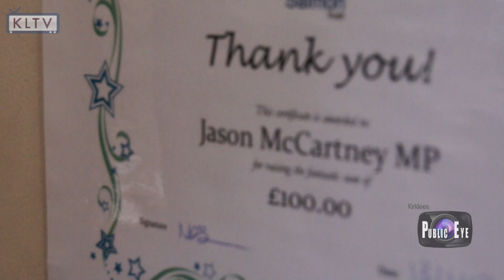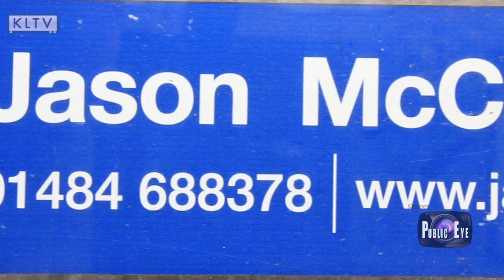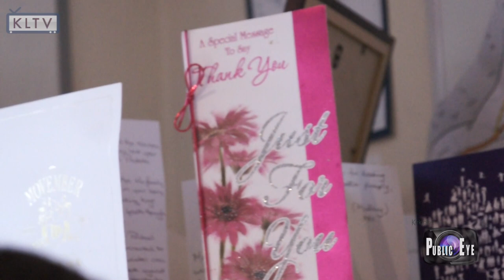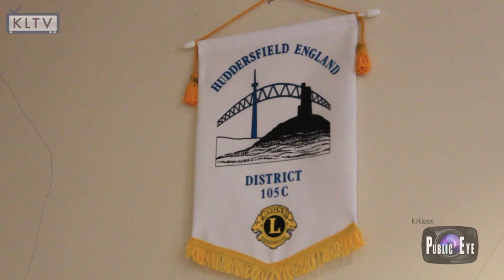Jason McCartney Interview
KLTV presenter Thomas Hirst heads to Holmfirth to discuss some poignant national and local issues with Jason McCartney, Member of Parliament for the Colne Valley.